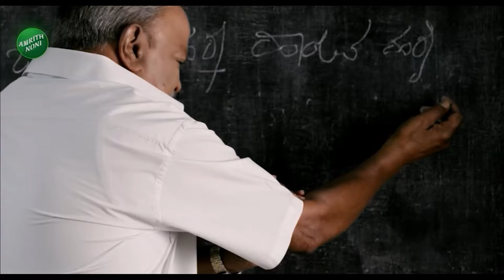GT World Mall Owner Apologized To Farmer Pakirappa |ಮನೆಗೇ ಕರೆಸಿಕೊಂಡು ರೈತರಿಗೆ ಸತ್ಕರಿಸಿದ ಆನಂದ್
GT World Mall Owner Apologized To Farmer Pakirappa |ಮನೆಗೇ ಕರೆಸಿಕೊಂಡು ರೈತರಿಗೆ ಸತ್ಕರಿಸಿದ ಆನಂದ್ | Vistara News

ತಮ್ಮ ಜಿ.ಟಿ.ಮಾಲ್‌ನಲ್ಲಿ ಅವಮಾನಕ್ಕೀಡಾಗಿದ್ದ ರೈತ ಫಕೀರಪ್ಪನವರನ್ನು ಮಾಲ್ ಓನರ್ ಆನಂದ್ ಅವರು ತಮ್ಮ ನಿವಾಸಕ್ಕೆ ಕರೆಸಿಕೊಂಡು ಸತ್ಕರಿಸಿದರು.